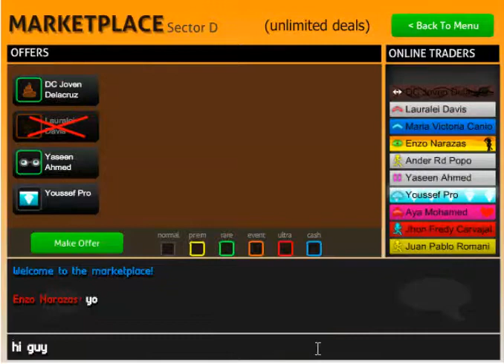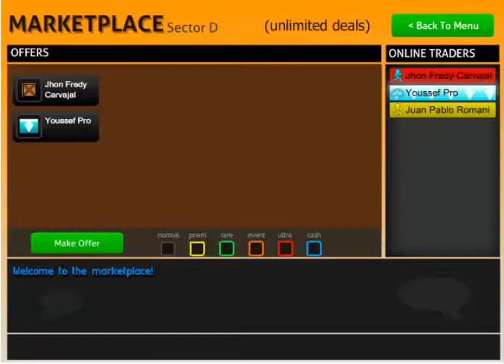Stick Run- doubling "Dw eyes"-(gameplay)